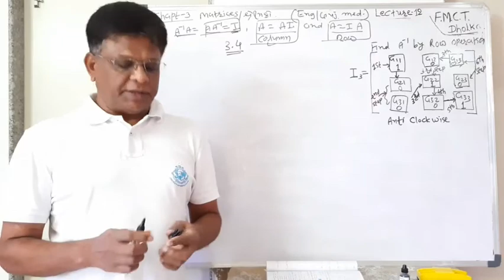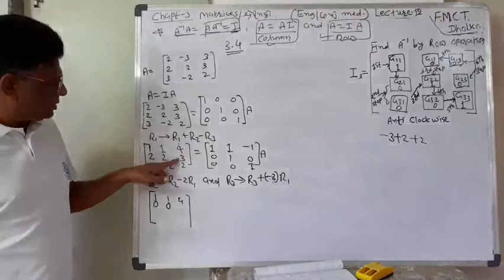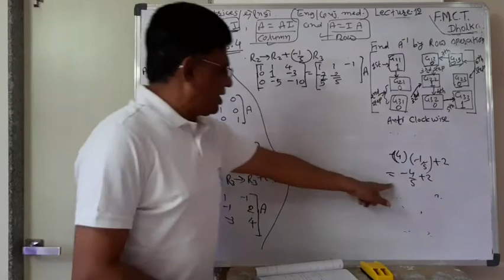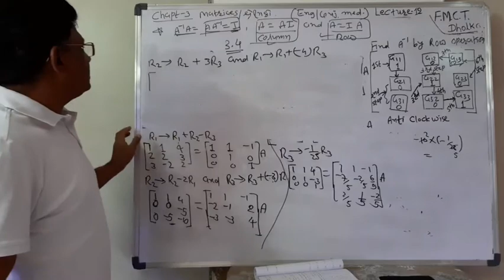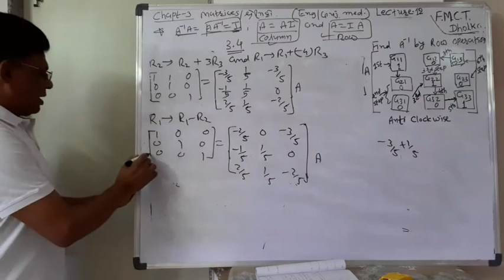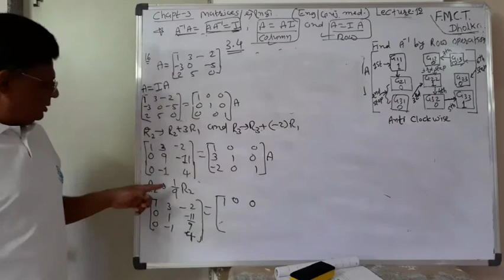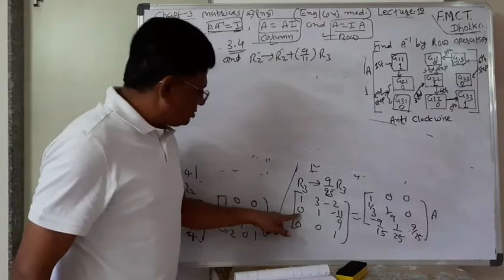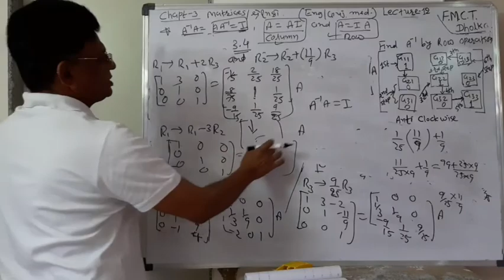ENG/GUJ Med,Ch.3,Std-12th Maths Session-12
ENG/GUJ Medium